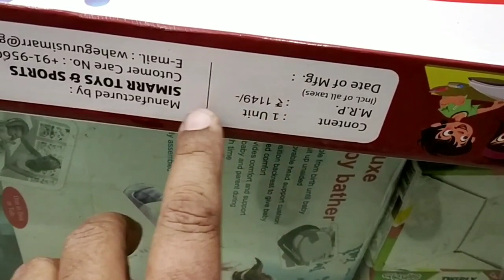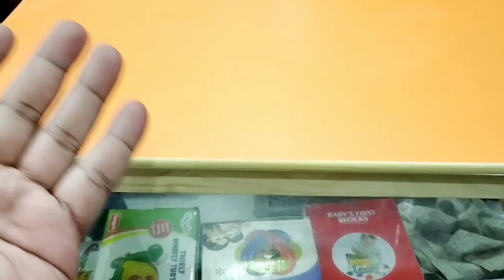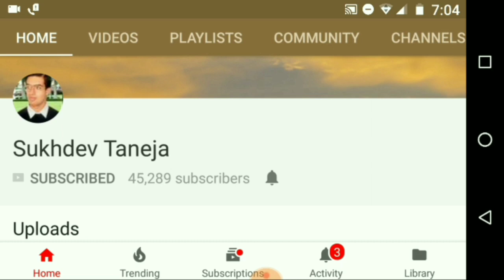Wooden Foldable Multi-Purpose Study Mini Smart Table for Laptop, Reading (Multicolour)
People can purchase this Wooden Foldable Multi-Purpose Study Mini Smart Table online from Amazon :

Wooden Foldable Multi-Purpose Study Mini Smart Table (Search List)

Smart Shelter Portable Laptop E-Table, Study Table

Smart Shelter Portable/Foldable Bed Laptop Table/E - Table

A One Shoppe Laptop Table Wooden Laptop Table, Study Table, Multipurpose Table with Foldable Legs Brown

Gizga Multi-Function Foldable Laptop Table (Black)

MemeHo Smart Multi-Purpose Laptop Table with Dock Stand/Study Table

MemeHo Smart Multi-Purpose Laptop Table with Dock Stand/Study Table (Green)

TARKAN Foldable Wooden Laptop Desk for Bed (Walnut Black)

Portronics POR-704 Adjustable Laptop Table (Grey)

PRO365 Smart Bed Breakfast Table/Laptop Table/Tablet Stand

PRO365 Smart Bed Breakfast Table/Laptop Table/Tablet Stand (Black)

RAJESWARI E-STORES.Smart/Foldable with Study

RAJESWARI E-STORES.Smart/Foldable Study Table/Dock Stand (Blue)

RAJESWARI E-STORES.Smart/Foldable Study Table/Dock Stand/Bed Foldable

aaRF Smart Adjustable Foldable Laptop Table

Maverick Smart Multi-Purpose Laptop Table/Study Table/Bed Table (Blue)

Domestica Smart Multi-Purpose Laptop Table with Dock Stand/Study Table/Bed Table

Domestica Smart Multi-Purpose Laptop Table with Dock Stand/Study Table

Gizga Essentials Ergonomic Height Adjustable Foldable Multi-Function Portable Laptop Table

Gizga Essentials Multi-Purpose Portable Wooden Laptop Table (Black)

Maverick Smart Multi-Purpose Laptop Table/Study Table/Bed Table

Maverick Pine Multipurpose Portable Foldable Laptop/Bed/Study Table

Maverick Multipurpose Portable Foldable Laptop/Bed/Study/Activity Table with Tiltable Top and Drawer (Red)

Maverick Smart Multipurpose Portable Foldable Laptop/Bed/Study/Activity Table with Tiltable Top and Drawer (Pink)

MemeHO Smart Multi-Purpose Laptop Table with Dock Stand

Kurtzy Laptop Study Table Adjustable Height Portable Foldable Detachable Space Saving Multipurpose Desk

SNDIA Multi Purpose Foldable Laptop Study Writing Bed Breakfast Tray Table

Skyhigh Wooden Foldable Multi-Purpose Study Mini Smart Table with Tablet

Gorevizon Branded Wooden Laptop Table, Study Table, Multipurpose Table

IBS Wooden Adjustable Foldable Multi-Function Portable Laptop Table

FWQPRA T8 Table for Laptop Stand for Bed and Sofa

Callas Adjustable Portable Laptop Table, Bed Table

Digionics Wooden Ludo, Snakes and Ladders Printed Foldable Study Table

InnoFur Meleti Folding Table/Multi Purpose/Study Table

Spacecrafts Wooden Folding Computer Table for Laptop Study Office Desk (Standard, Brown)

DecorNation 3 Tier Nora Bookcase Book Rack Storage Organiser

Nilkamal Plastic Cabinet Drawer Chester 24 (Purple)

Wooden Foldable Study Mini Table